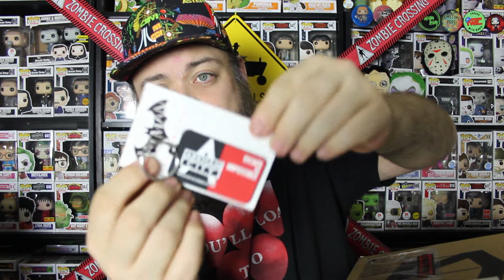Happy Halloween! | ZBOX Horror!!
This months horror edition of Zbox has Ghostbusters, Stranger Things  and The Shining!!

Check out my most recent Support Saturday video for current giveaway info!!